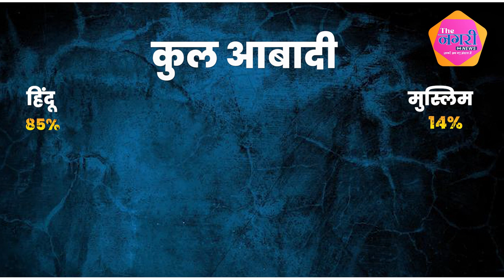Hemant Meena और Ramlal Meena के बीच होगी सीधी टक्कर...|| Rajasthan || Election 2023